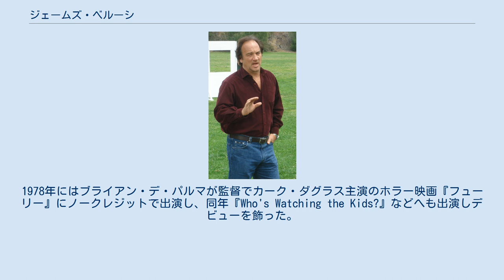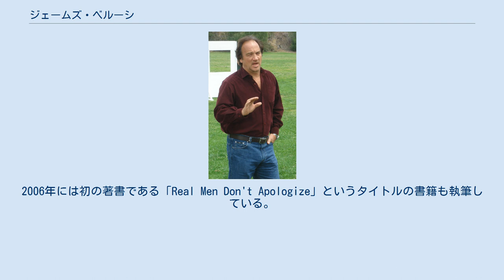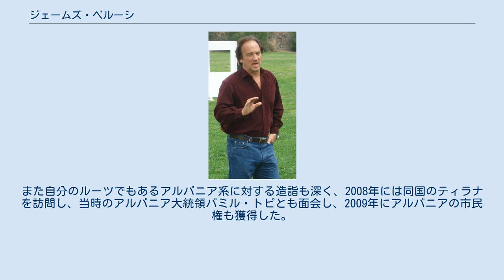ジェームズ・ベルーシ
ジェームズ・ベルーシ（James Belushi, 1954年6月15日 - ）は、アメリカ合衆国出身のコメディアン・俳優。
ジョン・ベルーシは兄。
 シカゴ生まれ。
両親共にアルバニア系。
シカゴ近郊のウィートンで育ち、地元の高校を卒業したのちは南イリノイ大学カーボンデール校を卒業している。
 その後、兄のジョンと共にシカゴを拠点とした即興コメディ劇団セカンド・シティへ参加。
1978年にはブライアン・デ・パルマが監督でカーク・ダグラス主演のホラー映画『フューリー』にノークレジットで出演し、同年『Who's Watching the Kids?』などへも出演しデビューを飾った。
 1982年に兄のジョンが死去した翌年に、兄が出演して人気を博したコメディ番組『サタデー・ナイト・ライブ』（SNL）へ出演し、コメディ俳優としての地位を確立。
それ以降は映画やテレビなど様々なジャンルの作品へコンスタントに出演を重ねている。
1984年にはSNLでプライムタイム・エミー賞にもノミネートされた。
 活躍は役者としてのみならず、兄ジョンが『ブルース・ブラザース』で演じたジョリエット・ジェイクの実弟「ブラザーZee・ブルース」という設定で、ブルース・ブラザーズ・バンドの再結成（1996年）に参加。
同じく新加入のジョン・グッドマン（マイティ・マック）と共にボーカルを担当した。
ただし、1998年公開の『ブルース・ブラザース2000』にはTV番組のスケジュールの都合で参加できなかった。
 2003年にはブルース・ブラザーズ・バンドのリーダーであるダン・エイクロイドと共にアルバムも発売。
2006年には初の著書である「Real Men Don't Apologize」というタイトルの書籍も執筆している。
また自分のルーツでもあるアルバニア系に対する造詣も深く、2008年には同国のティラナを訪問し、当時のアルバニア大統領バミル・トピとも面会し、2009年にアルバニアの市民権も獲得した。